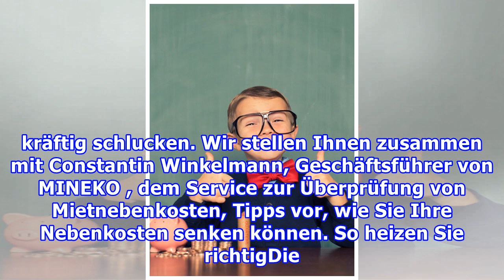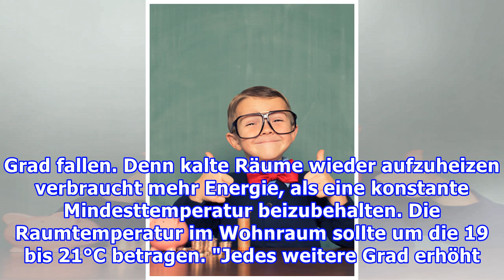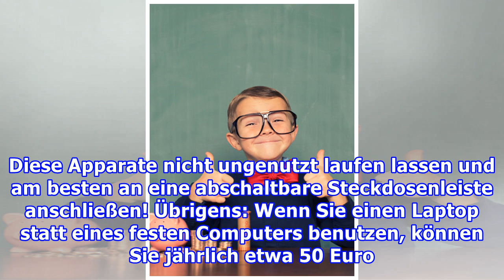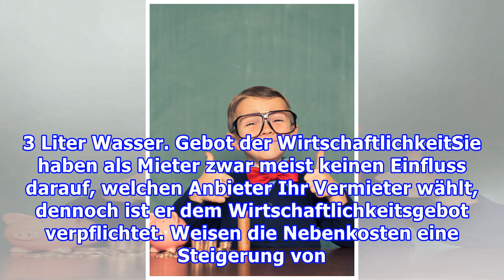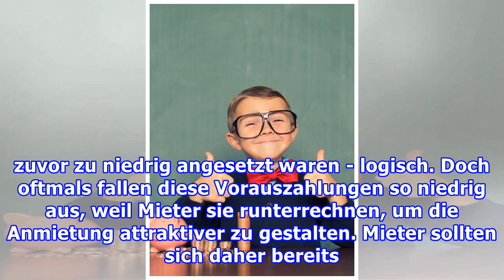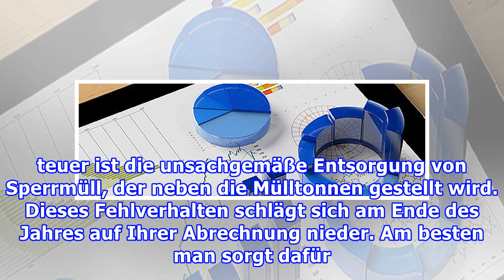HeizungSpartipps: So senken Sie Ihre Nebenkosten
HeizungSpartipps: So senken Sie Ihre Nebenkosten Inhalt So heizen Sie richtig Strom sparen Hier lässt sich Wasser sparen Gebot der Wirtschaftlichkeit Nebenkosten von der Steuer absetzen Vorauszahlungen anpassen Müll reduzieren Ihre Nebenkosten sind zu hoch? Wir haben Spartipps!Oh Schreck! Die Nebenk...